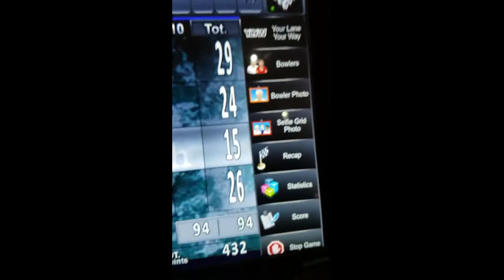Bowling at Main Event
●▬▬▬▬● LINKS ●▬▬▬▬●

●▬▬▬● COMMENTS ●▬▬▬●

COMMENT RULES:
Everyone is welcome to out channel, which is like visiting us in our home. Here we treat you to an entertaining video that we put a lot of blood, sweat, and tears into, and we expect our guests to be polite and respectful. Wouldn't you expect the same? I mean really, if we came to your house and harassed your children and said a bunch of rude and obnoxious crap, wouldn't you kick our butts to the curb, too?  Therefore, we absolutely do not tolerate any rude or irrelevant comments. If these rules are not followed, the comment will be deleted and the user most likely will be blocked. :D